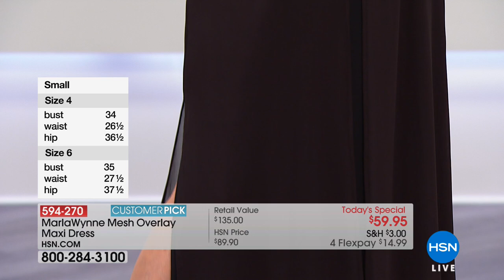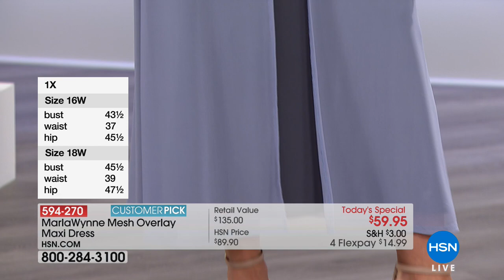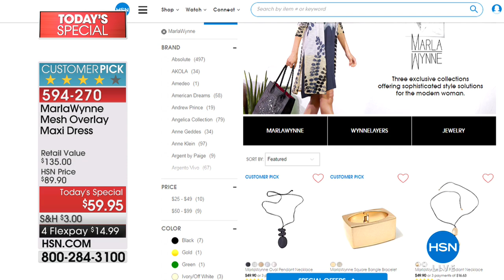MarlaWynne Mesh Overlay Maxi Dress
Perfect the layered look with a dress that's already done the work for you. This figureflattering maxi features a mesh overlay with slits on all sides so you get...